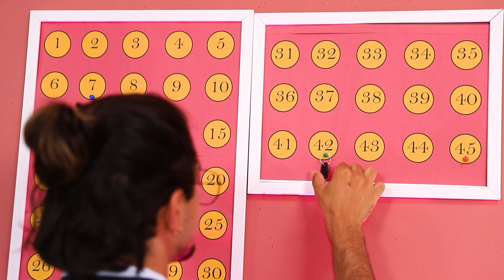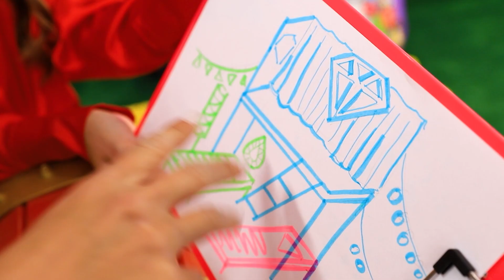Giường Tầng Cho Chị Em Sinh Ba/ Cô Nàng Lục Bảo, Ruby Và Kim Cương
Cùng xem video mới về câu chuyện của các cô nàng khác thường. Họ phải sống trong cùng một căn phòng và tự làm chiếc giường phù hợp với bản thân. Mà hoá ra chuyện lại chẳng dễ dàng chút nào